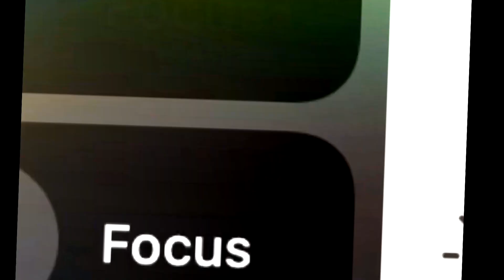Another Bill Jensen YTP N10